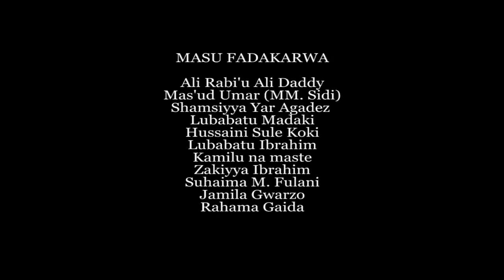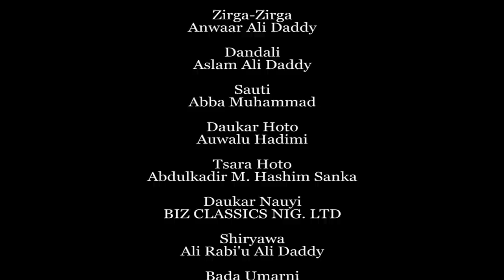Dare Da Yawa Episode 17 Hausa series 2021 latest June 12,